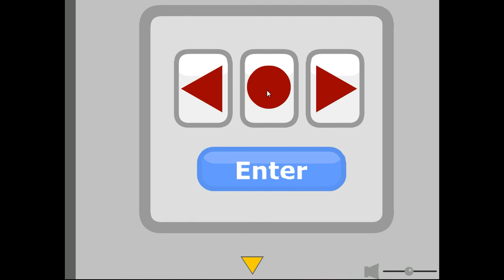Mini Mini Escape 17 Walkthrough